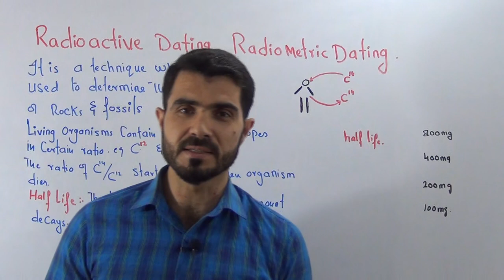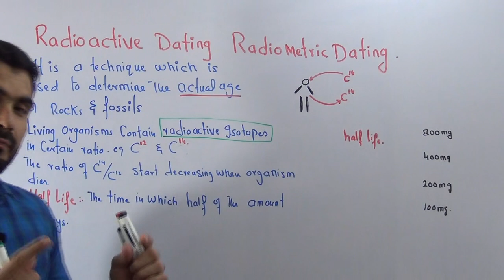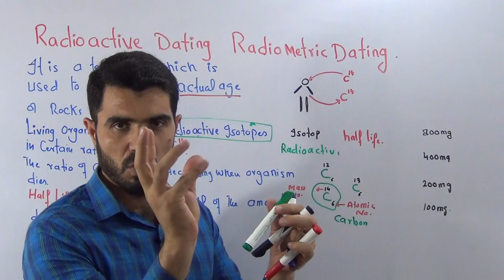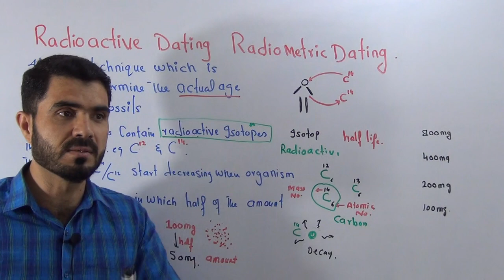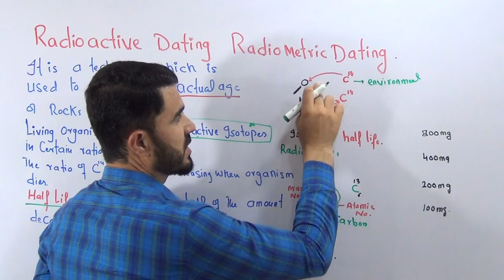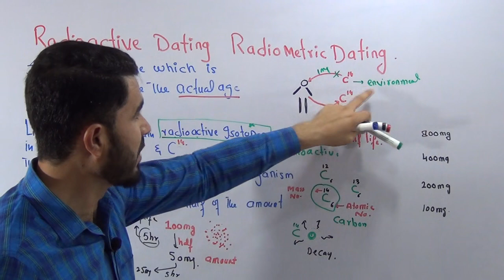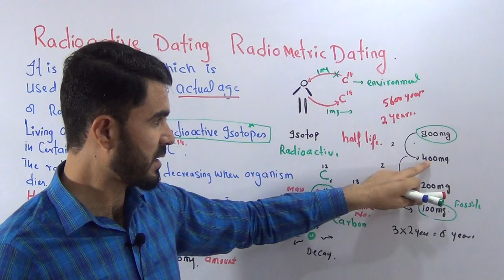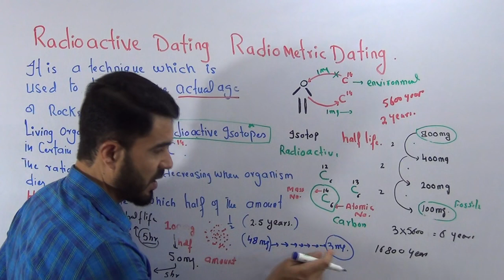How to find Age of Dead Bodies ,Fossils, Half Life concept Radioactive Dating techniques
About This Video
In this Video lecture You will learn How to find Age of Dead Bodies ,Fossils, Half Life concept Radioactive Dating techniques
About This Channel
Medical Globe By Dr Hadi